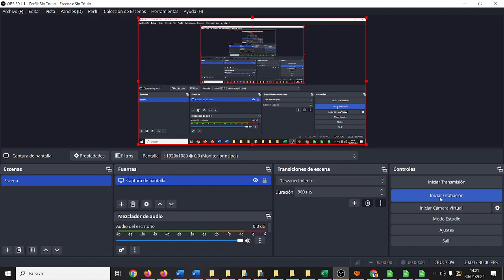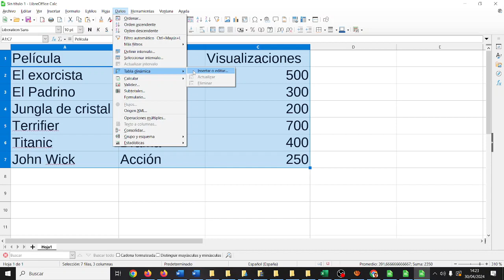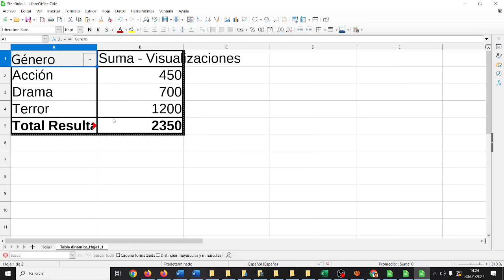Ciencia de datos Análisis simple de películas Calc Guardianes ESO TIC ESO IES Monterroso